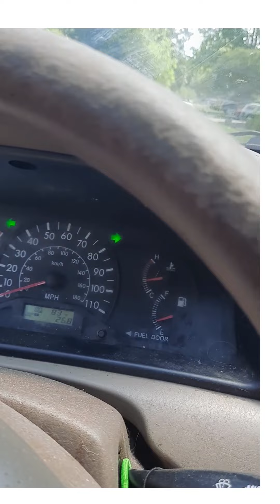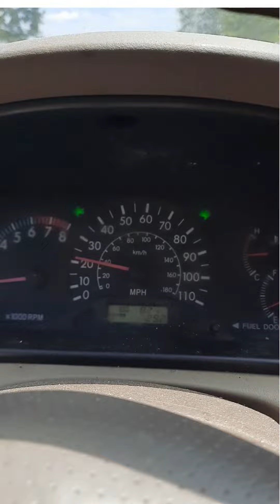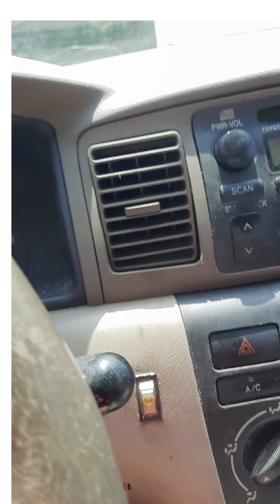Aunt Diane's Silly Bicycle Adventure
A bit of a comedy, considering it's been about 20 years since I have last been on a bicycle, or used a bicycle rack.   So enjoy and laugh if you want.

Please note that the majority of the filming while driving was hands free.